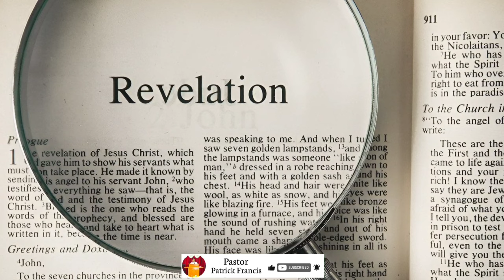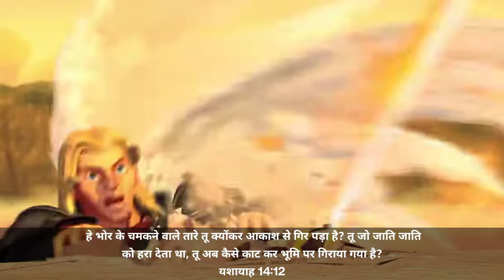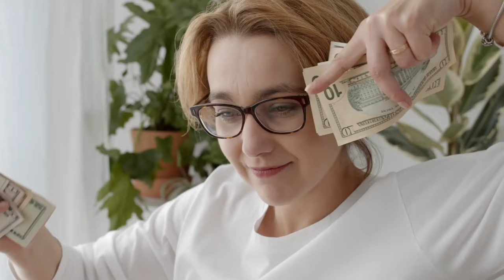Ep-160 The Third Angel Sounded || एक बड़ा तारा स्वर्ग से टूटा नदियों और सोतो पर आ पड़ा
And the third angel sounded, and there fell a great star from heaven, burning as it were a lamp, and it fell upon the third part of the rivers, and upon the fountains of waters;
Revelation 8:10

 And the name of the star is called Wormwood: and the third part of the waters became wormwood; and many men died of the waters, because they were made bitter.
Revelation 8:11

The Third Angel Sounded
7 trumpets sound
trumpet noise
1St angel with trumpets
7 trumpets sermon hindi
7 trumpets in revelation
revelation 8 seventh seal
revelation प्रकाशितवाक्य
seven angel with seven trumpet
trumpet noise
trumpet sound wake up
7 trumpets
seven angels with seven trumpets
seven angels seven trumpets movie
seven angels playing seven trumpets
seven angels seven trumpets
 seven angels seven trumpets  sermon hindi
7 angels with 7 trumpets
Revelation chapter
Forest fire
Fire in Forest
Jungle fire